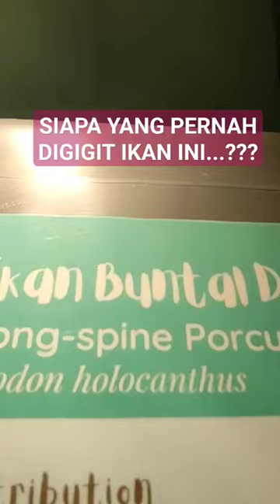ADA YANG PERNAH DIGIGIT IKAN BUNTAL...???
Ikan Buntal Berduri